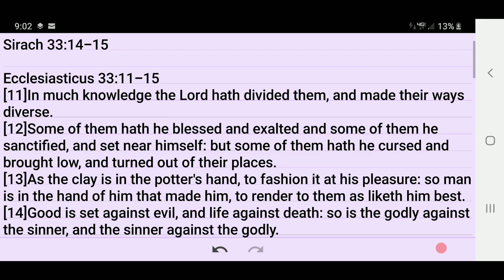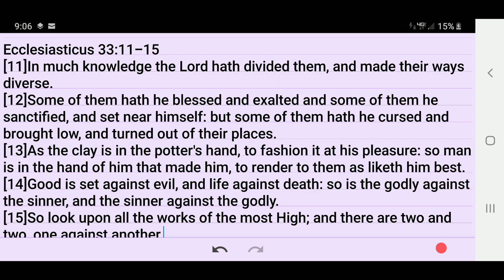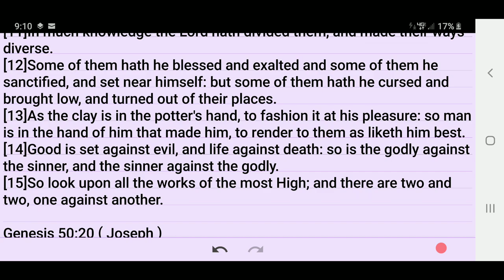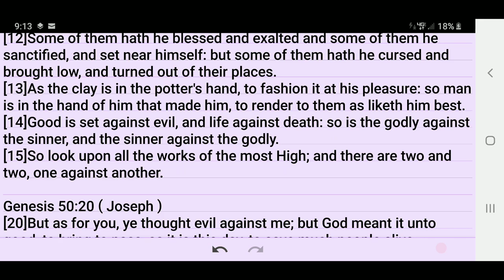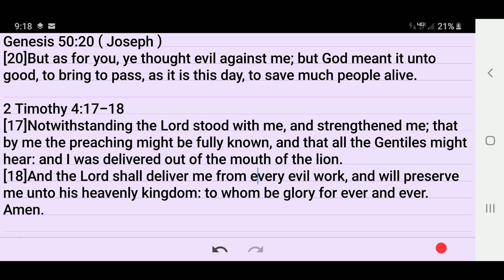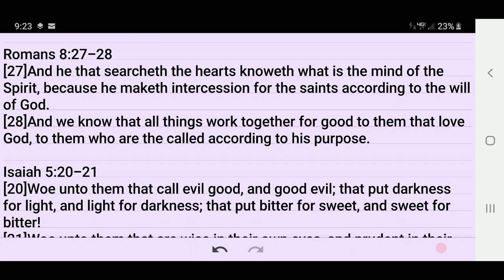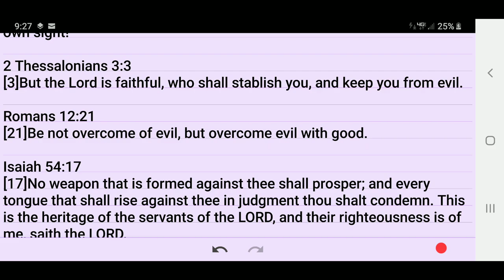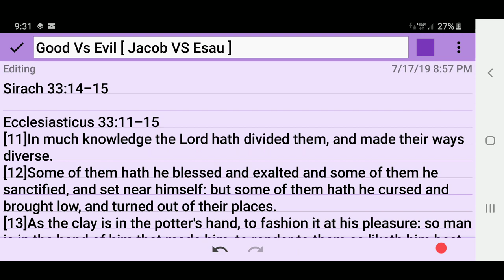Good Against Evil [ Jacob VS Esau ]